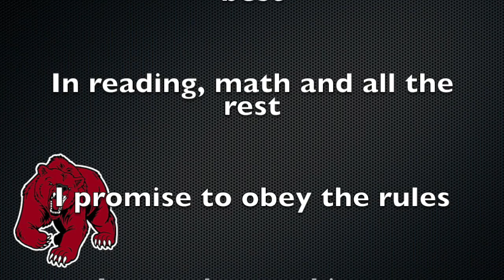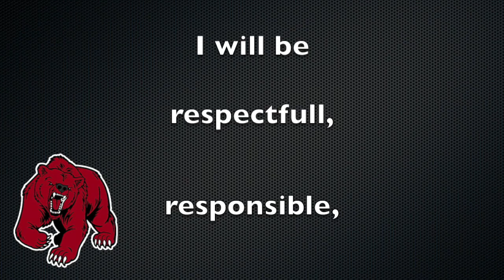WNES News 10/22/18